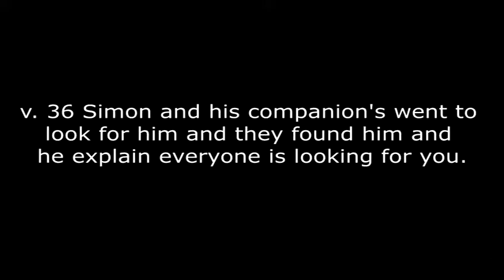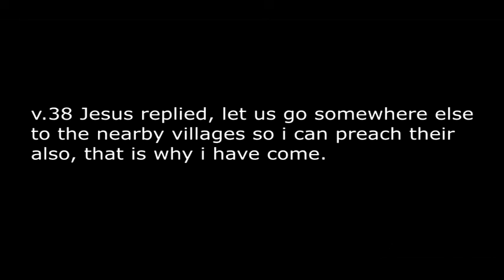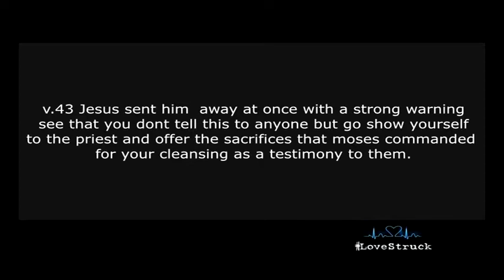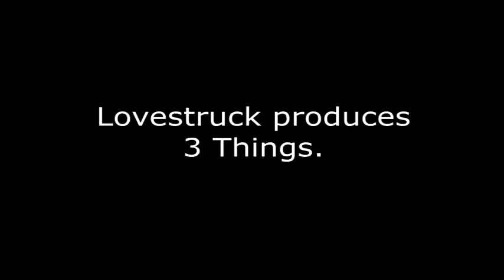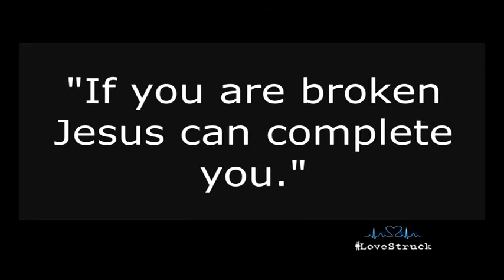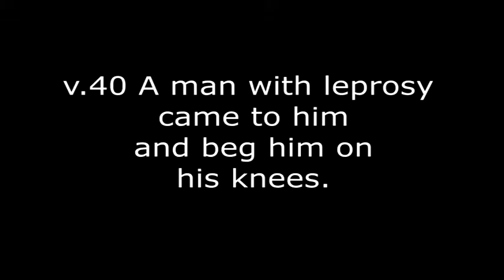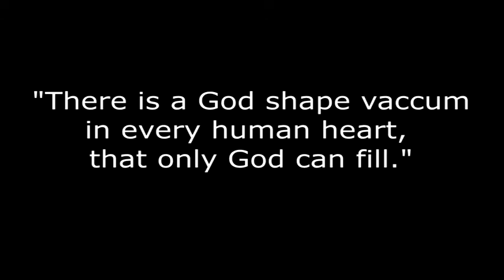LoveStruck Series Part 1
Entitled: LoveStruck "Symptoms of True Love"

Preached By: Ptr. Julius Czar Daoa
Date Recorded: Febraury 7, 2016